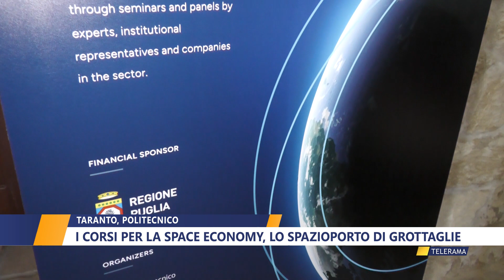TARANTO, POLITECNICO I CORSI PER LA SPACE ECONOMY, LO SPAZIOPORTO DI GROTTAGLIE di WALTER BALDACCONI